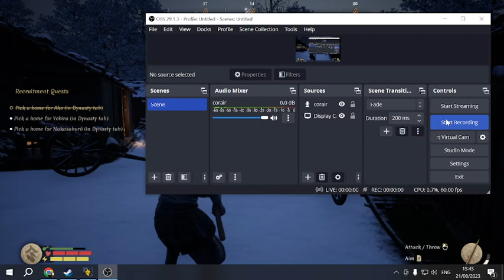Sengoku Dynasty: how to get easy currency FAST